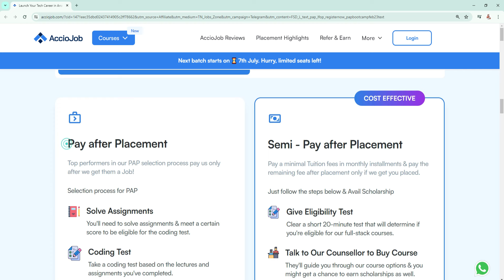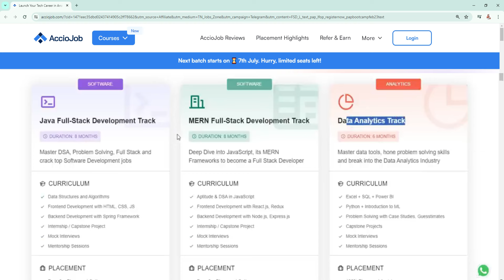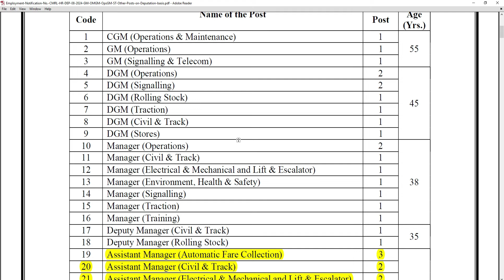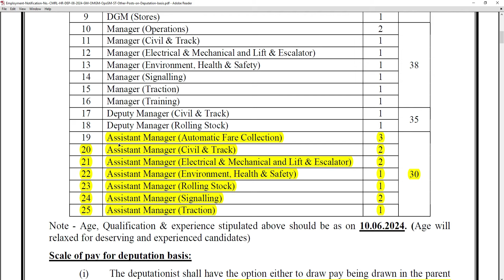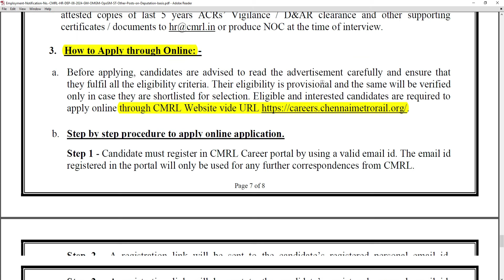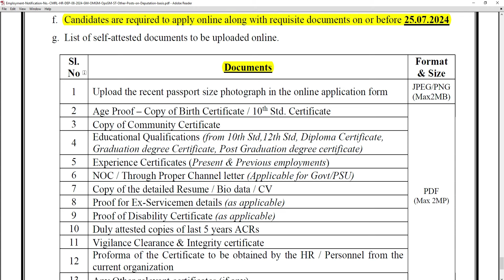METRO RAILWAY RECRUITMENT 2024 IN TAMIL 😍 NO EXAM RAILWAY JOB VACANCY 2024 👉 TN GOVERNMENT JOBS 2024